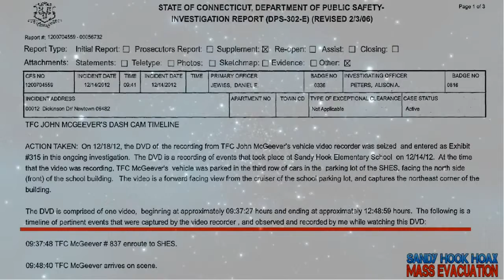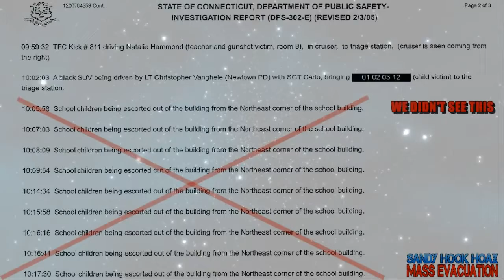PSEC - 2015 - Time Warrior feat. Reviewmanify - Redaction Action (music video)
ABOUT: In this episode of "Paradigm Shift - An Educational Comedy" that we have titled as "PSEC - 2015 - Time Warrior feat. Reviewmanify - Redaction Action (music video)" -- Dave Kelso (Time Warrior) has created a music video based from some YouTube clips from a video that Reviewmanify made. Reviewmanify deems himself "an individual empowering individuals by being an individual in a coming age that no longer values such mentality on a massive scale". He is on YouTube, Facebook and can also be located by way of hashtag "TeamWakeEmUP" which will also be notated in the section below reserved for hashtags.

Participants List: Time Warrior (Dave Kelso), Reviewmanify
Applicable Hashtags